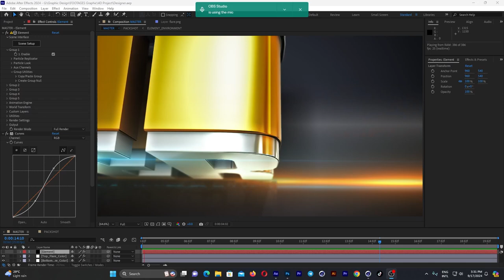3D Text in Adobe After Effect